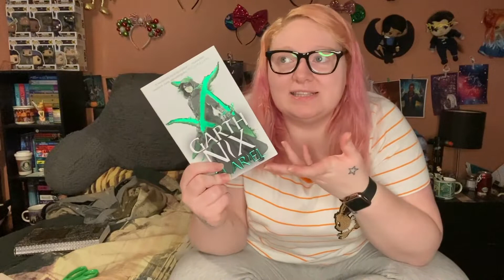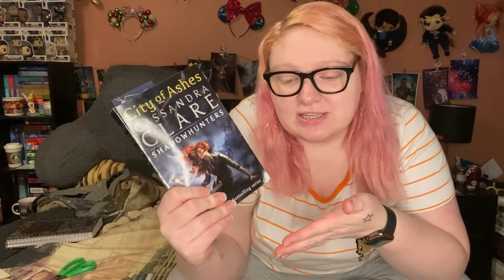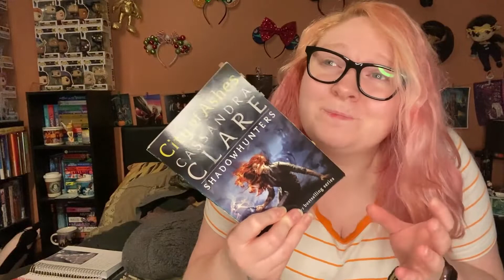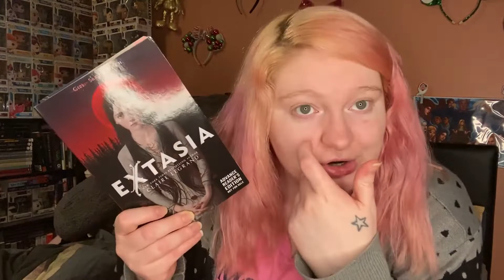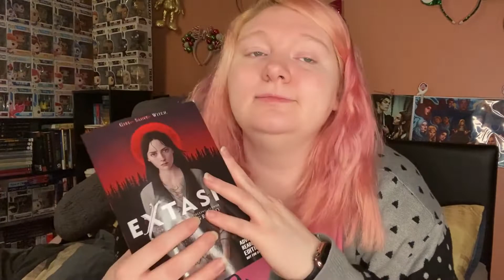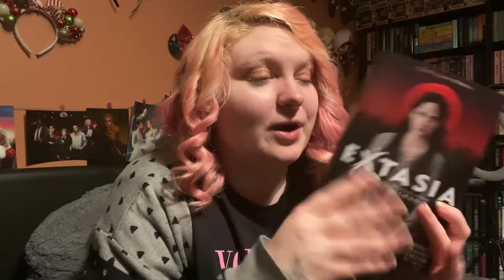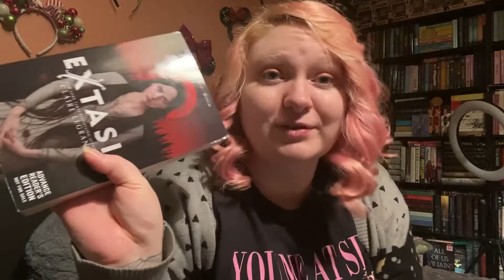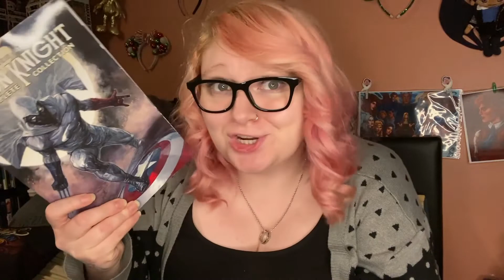Weekly Reading Vlog #96 // Roll of Reads Week 1